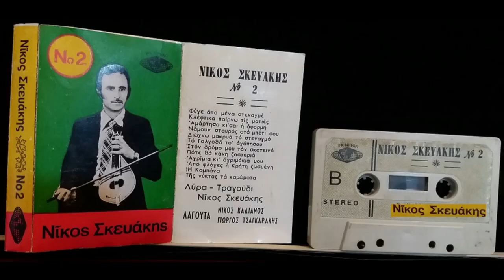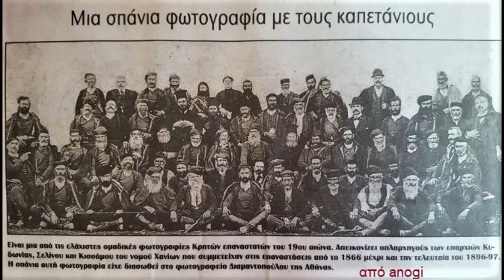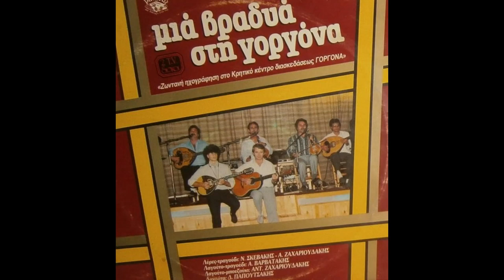ΝΙΚΟΣ ΣΚΕΥΑΚΗΣ - ΑΓΡΙΜΙΑ ΚΙ ΑΓΡΙΜΑΚΙΑ ΜΟΥ -ΡΙΖΙΤΙΚΟ (μουσική επένδυση με λύρα κ.α. όργανα) ΡΙΖΙΤΙΚΑ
ΑΓΡΙΜΙΑ ΚΙ ΑΓΡΙΜΑΚΙΑ ΜΟΥ - Νίκος Σκευάκης. λύρα -τραγούδι,  Ριζίτικο με μουσική επένδυση. Συνήθως τα γνήσια Ριζίτικα, όπως είναι και το συγκεκριμένο, άδονται χωρίς μουσική συνοδεία οργάνων, σπάνια ίσως με συνοδεία ενός οργάνου, συνήθως λαγούτου,  στις παύσεις, αλλά πλέον το ΑΓΡΙΜΙΑ ΚΙ ΑΓΡΙΜΑΚΙΑ ΜΟΥ είναι τόσο γνωστό, τραγούδι, παγκρήτια, πανελληνίως και παγκοσμίως χιλιοτραγουδισμένο, ώστε προσωπικά κρίνω ως  επιτυχημένη τη μουσική επένδυση με τη λύρα του Νίκου Σκευάκη και τη διακριτική παρουσία άλλων μουσικών οργάνων. Πολύ παλαιά ηχογράφηση, από την κασέτα "Νίκος Σκευάκης Νο2" όπου λαούτο παίζει ο Νίκος Καδιανός.  Δεν έχω τα πνευματικά δικαιώματα, δεν έχω κανένα οικονομικό ή άλλο υλικό όφελος από το βίντεο που ανεβαίνει με τιμή στο σπουδαίο Τυμπακιανό λυράρη Νίκο Σκευάκη. Τα πνευματικά δικαιώματα ανήκουν στους ιδιοκτήτες τους.  Είναι αμαρτία να παραμένουν στη λήθη του χρόνου οι παραδοσιακοί μουσικοί θησαυροί, για το λόγο αυτό το ανέβασα στο διαδίκτυο, αφού η κασέτα που το περιέχει είναι πολύ σπάνια και δυσεύρετη. Αν υπάρχει οποιαδήποτε αντίρρηση παρακαλώ να αναφερθεί σε σχόλιο και εάν η αντίρρηση τεκμηριώνεται, θα διορθώσω τυχόν  σφάλμα  ή και θα κατεβάσω το βίντεο. Ευχαριστώ.